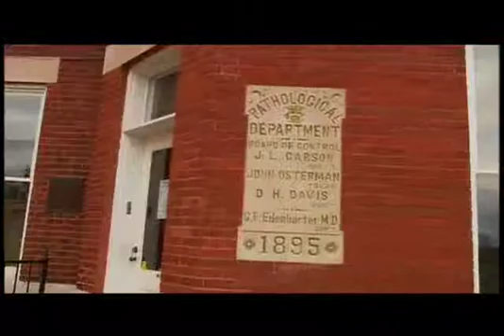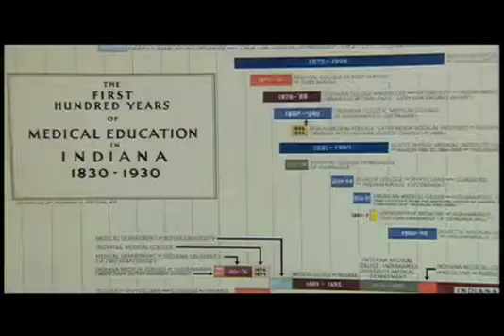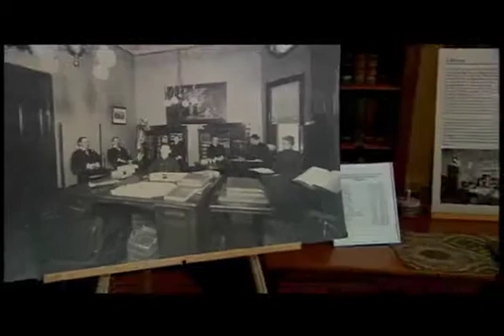Doing Indy: Episode 75 - Indiana Medical History Museum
Ever wanted to see brains in jars or real human skeletons? Well, we did! That's why we are taking you to the Indiana Medical History Museum. Join Seth Hancock as he discovers what medical science was like over 100 years ago. Oh yeah, brains in jars... YUMMYGOOD!